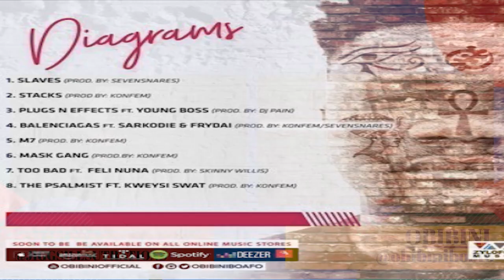Linking With OBIBINI Ghanaian Hip Hop Artist In 2021 PT 1 OF 2)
Linking Up (INTERVIEW)With Ghanaian Hip Hop Artist OBIBINI